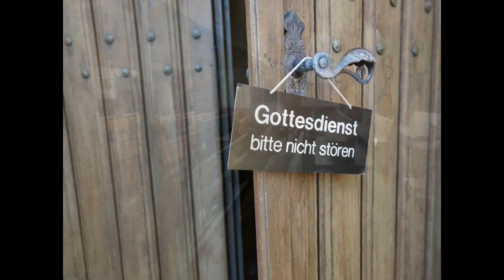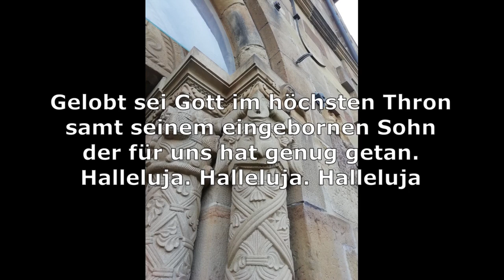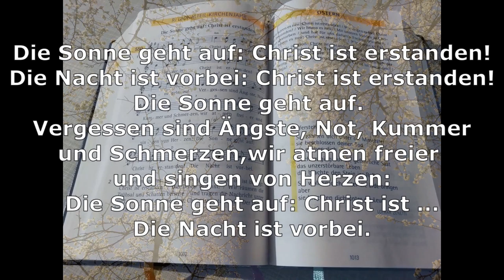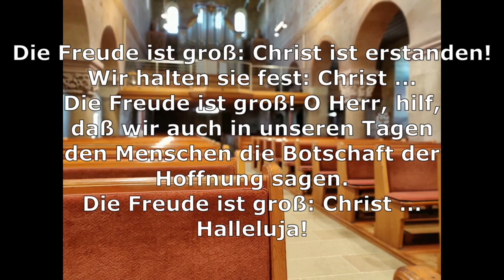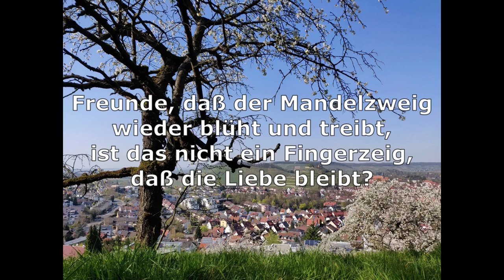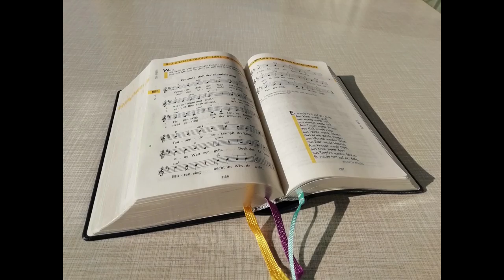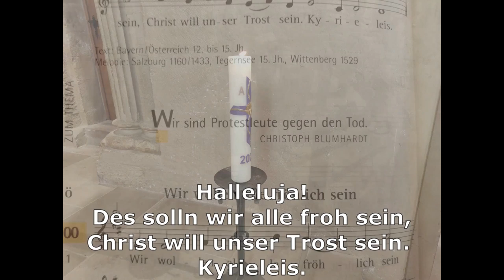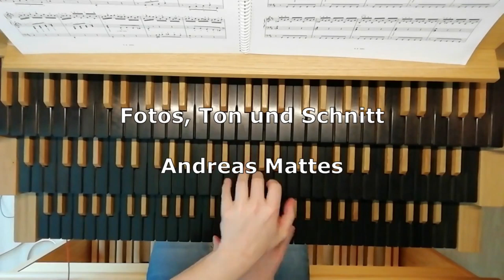Ostersonntag 2020 Online-Gottesdienst Weinsberg